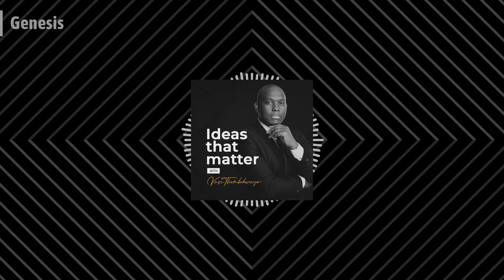Ideas That Matter | Vusi Thembekwayo | Episode Title: Genesis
In this Episode, Vusi Thembekwayo discusses the beginning of things.